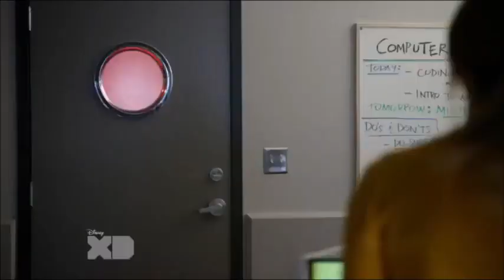Monsters 480 X 854 MECH X4